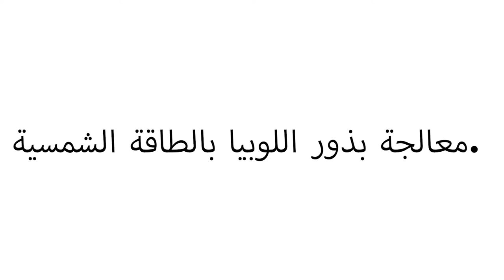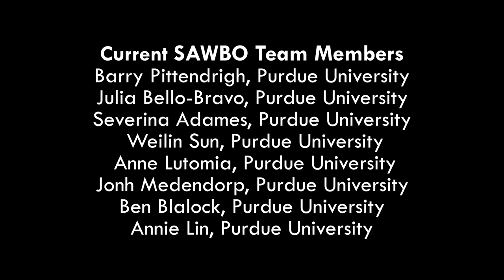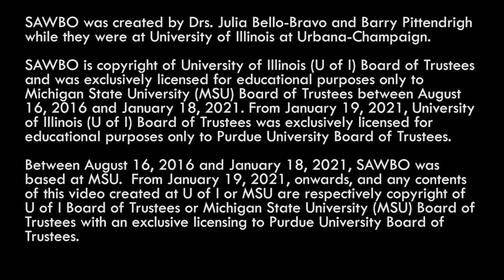Solar Treating of Cowpea Seeds in Arabic (accent from Egypt)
Cowpea bruchids (Callosobruchus maculatus) cause damage to cowpea (Vigna unguiculata) seeds in storage, resulting in post-harvest losses. In the animated video, which can be used on smart phones, we describe a solarization technique to kill cowpea bruchids before the seeds are stored.